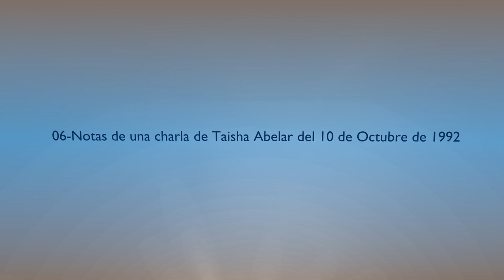Carlos Castaneda - 06 Notas de una charla de Taisha Abelar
Fragmento:
Usen cualquier técnica que funcione, pases brujos, técnicas de mirar. Practiquen la impecabilidad; conocerán la impecabilidad cuando no tengan ningún interés personal. Actúen sin esperar nada a cambio. Si proceden impecablemente, el punto de encaje se mueve al sitio donde no hay compasión, conciencia acrecentada.
Cuando el punto de encaje se mueve bastante lejos percibimos mundos diferentes; sabemos que llegamos a ellos porque nos sentimos muy calmados, desconocidos para nosotros mismos; percibimos la soledad, pero no una soledad común. La energía viene a nosotros y nos guía; energía del doble, del cuerpo etéreo.
El "pobrecito yo" saquea nuestra energía.

Florinda Donner:
Shabono